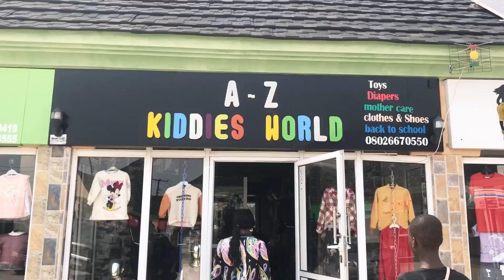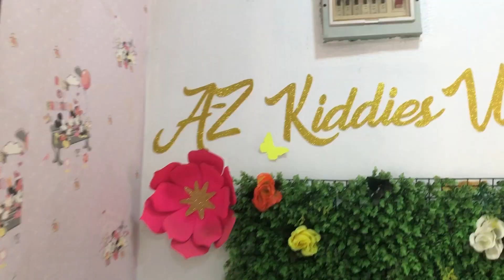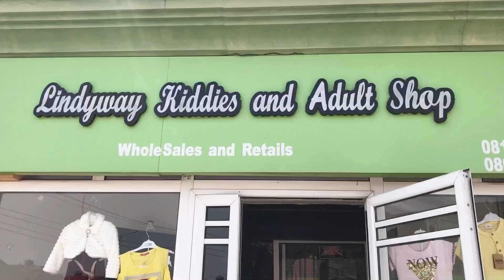LAST MINUTE Shopping For The Kids In 2022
Hey Bestie 🖐